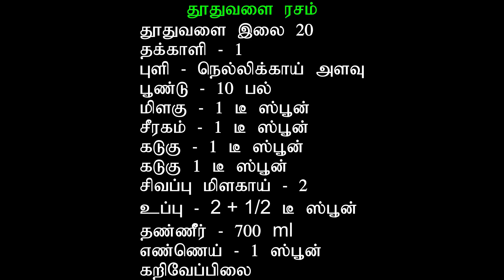Thuthuvalai Rasam | தூதுவளை ரசம் | Climbing Brinjal soup | Rasam recipe | solanum trilobatum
Thuthuvalai Rasam | தூதுவளை ரசம் | Climbing Brinjal soup | Rasam recipe | Kashayam | solanum trilobatum soup | How to make Thuthuvalai Rasam in tamil | herbal rasam

Title Video by Alexy Almond from Pexels